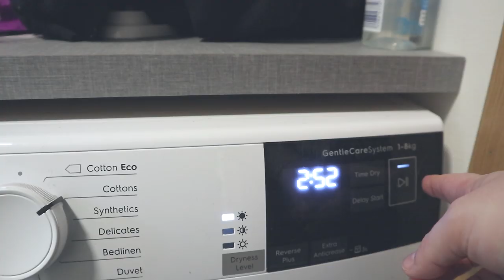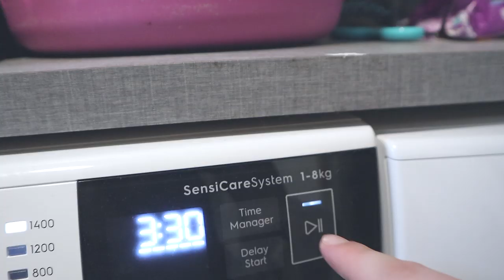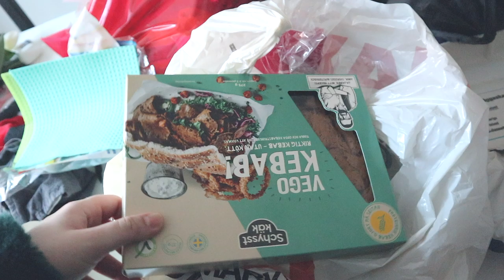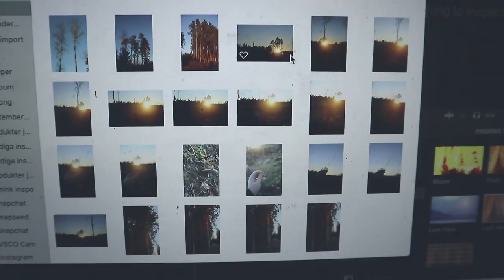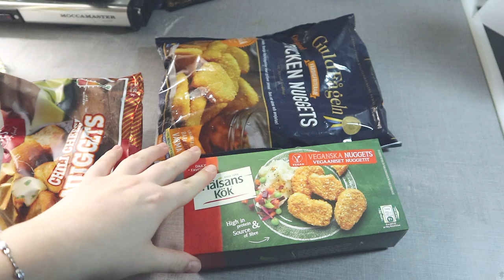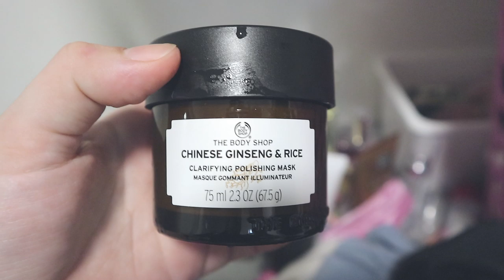Min misslyckade microblading